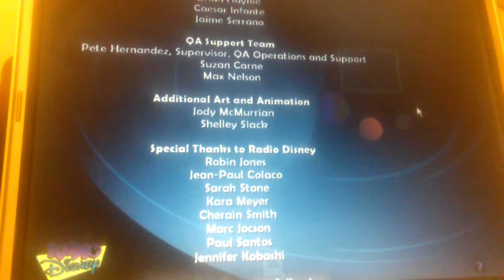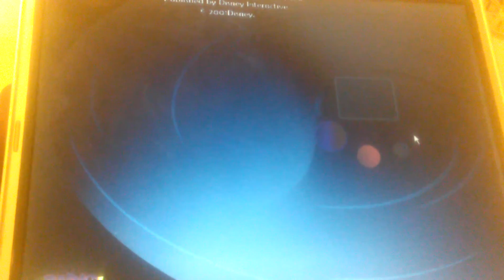Radio Disney Music Mix Studio Credits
credits from the 2001 radio disney music mix studio game